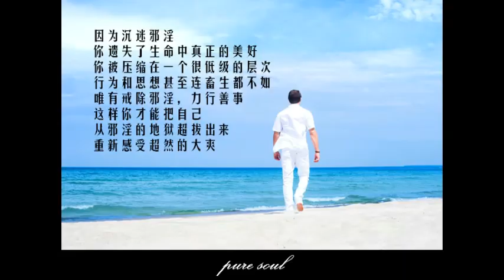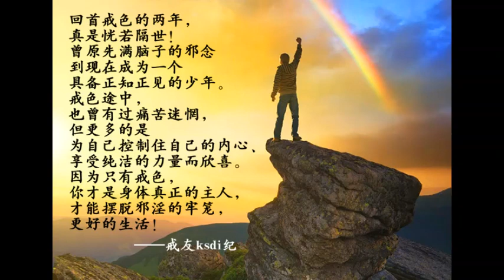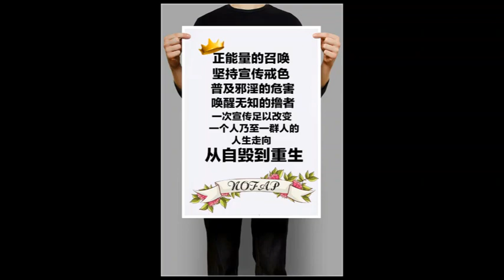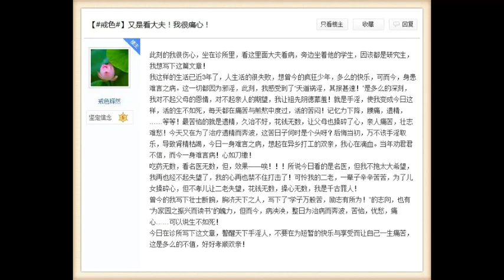淨空法師法語（十四）這是第一慈悲，沒有比這個更慈悲的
（一）

1 佛門常講，「無緣大慈，同體大悲」，這是真正的慈悲。這個慈悲心是從本性裡面生的，自然流露的，是清淨的，是平等的，沒有說對這個我特別喜歡，那個討厭，沒有。

2 對佛菩薩、對畜生、對餓鬼地獄，乃至於對一切植物、礦物，一律平等，無二無別，這是真正的慈悲。

3 何謂「無緣大慈」？緣就是條件，無緣就是無條件的，對別人的慈悲是沒有條件的，這叫「無緣大慈」。父母對子女非常慈悲，他是有條件的，有條件的是「愛緣慈悲」。

4 凡是明心見性的人，一定是一片慈悲，他瞭解真相，真正明瞭「天地與我同根、萬物與我一體」，他真明白了，這個時候起的作用才叫做「無緣大慈、同體大悲」——他是清淨平等，博愛一切眾生。

（二）

1 大慈大悲是建立在清淨心、平等心的基礎上，如果我們有分別、有執著，縱然有慈悲，不能叫大慈大悲。

2 大慈大悲從哪裡來的？見性之後就生起來。你沒有見性，你對於一切萬事萬物，你有分別，你有執著。

3 世間人沒有見性，他的慈悲都是有條件的。他為什麼要關懷這個人？為什麼要照顧這個人？他是有條件的。

4 佛菩薩的慈悲是無條件的，因為他懂得這個道理，他瞭解這個事實真相——佛性跟自性是一個性，不是兩個性。

（三）

1 所以修行在哪裡修？就是在大眾當中修。大乘佛法講歷事煉心，你跟一切人、一切物、一切境界天天接觸，接觸就是修行。

2 第一個修行，就是修清淨心、平等心。我看這個人喜歡，看那個人討厭，這個心態要不得，為什麼？這是往生淨土的障礙。愛惡的念頭一天一天比較淡，歡喜的人看得也平淡一點，討厭的人現在也不討厭了，我們功夫有進步。

3 如果你修行，念佛念得再多，拜佛拜得再勤快，討厭的人更加討厭，喜歡的人更喜歡，這就糟糕了！

4 有很多人念佛念了一輩子，臨終一個念頭錯，這就去不了。什麼念頭錯了？恩怨放不下，情愛放不下，兒女子孫放不下，財產放不下。只要有一個念頭放不下，就去不了。

（四）

1 如何能在一切眾生境緣當中，把我們的心修成平等慈悲，這很重要，很重要。為什麼？心裡頭還有好惡、還有喜歡、還有討厭，實在說，這個對於往生有障礙。

2 凡夫雖然帶業往生，完全看臨命終時候的緣分，所以在平時，一定要以清淨平等心對待一切眾生，一定要把內心深處與一切人事物對立的念頭化解掉。

3 內心沒有這個對立的念頭，慈悲心才能夠生得起來。從內心發出慈悲，發出歡喜心，誠誠懇懇地幫助別人，給一切眾生真實的利益，這就叫慈悲。

4 最真實的利益，無過於把《彌陀經》傳授給別人，無過於勸人念佛求生淨土，這是第一慈悲，沒有比這個更慈悲的。

（五）

1 一個往生的人，心地是真正清淨、真正平等、真正的慈悲。所以古來的大德，淨土宗的不算，其他宗的祖師大德們，多半到了晚年，真正參透了淨土法門，幾乎都把一切法放下，專修專弘。

2 禪宗裡面，永明延壽大師就是一個榜樣，禪宗裡面大徹大悟之後，回過頭來專修淨土，禪捨棄掉。天台宗的智者大師，這是教下了不起的一位聖人，晚年也是專念阿彌陀佛，往生西方極樂世界。

3 近代的就更不必說了，像諦閒法師、倓虛法師、寶靜法師，都是近代天台的祖師，幾乎沒有一個不是念佛求生淨土。蕅益大師早年是學天台的，蓮池大師那真是宗教俱通，兩位大師晚年都專學專弘淨土法門。

4 黃念祖老居士，是密宗的金剛上師，他給我講，現代這個世間已經沒有密宗根性的人才，所以他晚年專弘淨土，勸人念佛。他在往生前兩個月全心全力念佛，一天念十六萬聲佛，這是我們最好的榜樣。